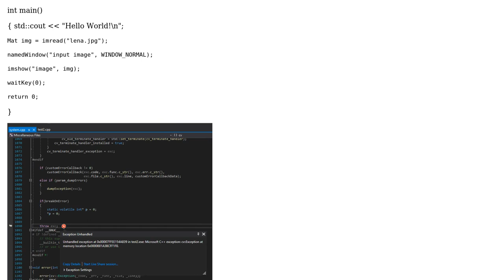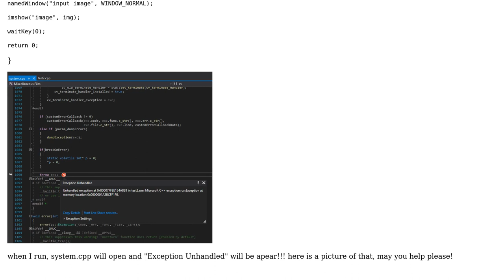How can I solve this error in c++: Exception Unhandled?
With thanks & praise to God, and with thanks to the many people who have made this project possible! You are responsible for your own actions.